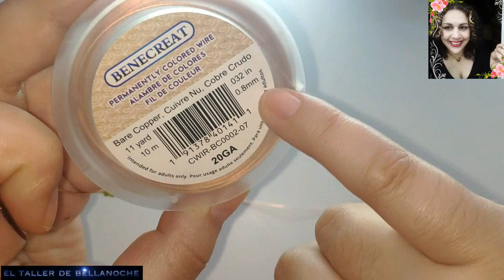COMO HACER PENDIENTES DE ABEJAS CON ROCALLAS 3D-HOW TO MAKE BEE EARRINGS WITH 3D ROCKERIES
Hola amigas y amigos muchas gracias por visitar mi canal,espero que os sirva de alguna manera,
hoy os mostrare como realizar unos pendientes muy bonitos de abeja con rocallas espero que os guste,saludos.
MATERIALES:

Alambre de cobre de 0.3mm de diámetro,

alambre de cobre de 0.8mm de diámetro,

rocallas amarillas, negras y blancas (1.5mm aprox),

4 facetadas de 4mm de diámetro y

2 cierres para pendientes.
Hello friends, thank you very much for visiting my channel, I hope it serves you in some way, today I will show you how to make some very nice earrings with rock, I hope you like it, greetings.

MATERIALS:

0. 3mm diameter copper wire,

0. 8mm diameter copper wire,

yellow, black and white (1. 5mm approx. ) rockeries,

4 faceted 4mm diameter and 2 earring clasps.